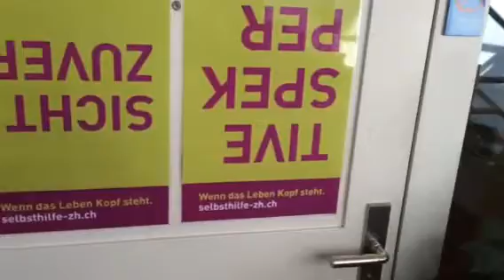Wahrnehmungstörungen Zürich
autismusgruppe winterthur

   Selbsthilfe Winterthur
   Holderplatz 4
   8400 Winterthur